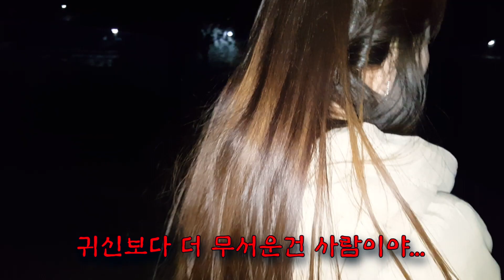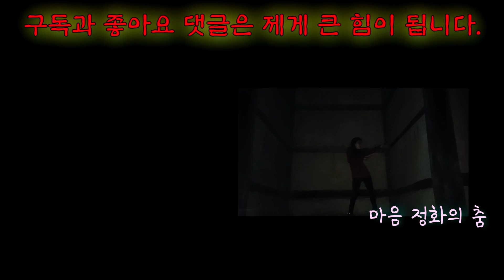괴담 12편 [귀신보는 친구와 흉가를][무서운이야기][흉가][공포썰][반전][소름][미스테리] [이무이]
[실제 흉가 직접촬영!?]
귀신이 보이는 친구에게 흉가를 같이 가자고 했다.
귀신을 보여달라고 조르는데... 귀신보다 더 소름끼치는 일이 일어났다..!!

무서운 이야기를 같이 공유하고 싶을땐?